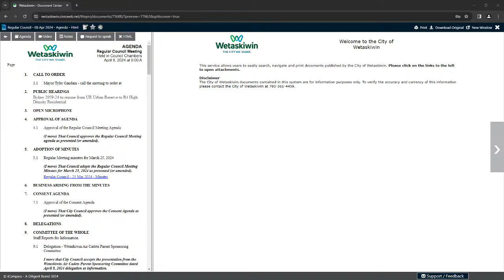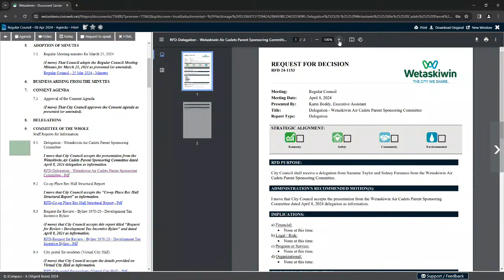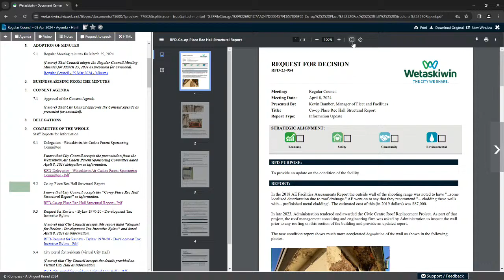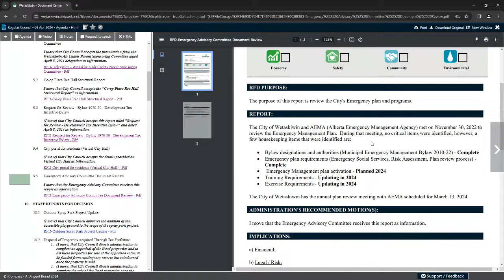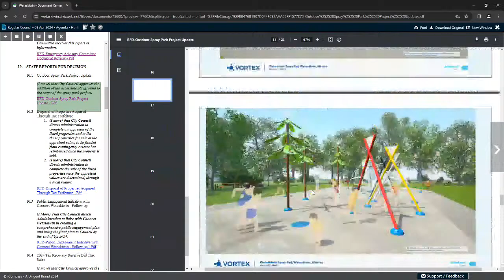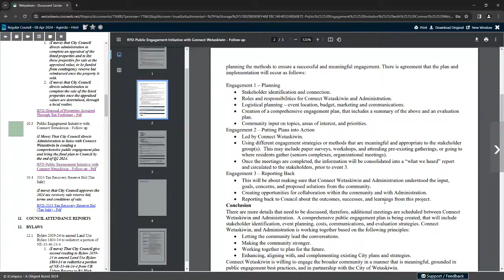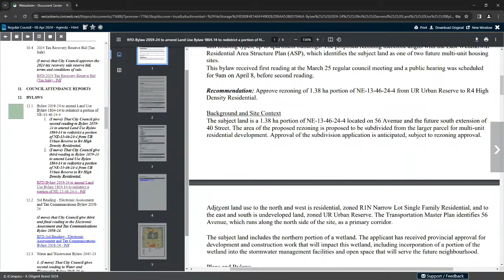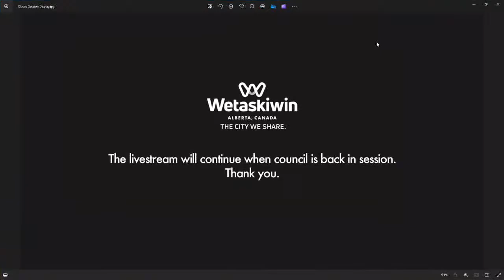Regular Council - 08 Apr 2024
1.  CALL TO ORDER

    1.1  Mayor Tyler Gandam - call the meeting to order at

 2.  OPEN MICROPHONE

 3.  APPROVAL OF AGENDA

    3.1  Approval of the Regular Council Meeting Agenda

 4.  ADOPTION OF MINUTES

    4.1  Regular Meeting minutes for March 25, 2024

 5.  BUSINESS ARISING FROM THE MINUTES

 6.  CONSENT AGENDA

    6.1  Approval of the Consent Agenda

 7.  PUBLIC HEARINGS

 8.  DELEGATIONS

 9.  COMMITTEE OF THE WHOLE

      Emergency Advisory Committee Document Review

      Co-op Place Rec Hall Structural Report

      City portal for residents (Virtual City Hall)

      Request for Review - Bylaw 1970-20 - Development Tax Incentive Bylaw

 10.  STAFF REPORTS FOR DECISION

      Outdoor Spray Park Project Update

      Disposal of Properties Acquired Through Tax Forfeiture

      2024 Tax Recovery Reserve Bid (Tax Sale)

      Public Engagement Initiative with Connect Wetaskiwin - Follow up

 11.  COUNCIL ATTENDANCE REPORTS

 12.  BYLAWS

      Bylaw 2059-24 to amend Land Use Bylaw 1804-14 to redistrict a portion of NE-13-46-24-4

      3rd Reading - Electronic Assessment and Tax Communications Bylaw 2058-24

      Water and Wastewater Bylaw 2045-23

 13.  CORRESPONDENCE

      General Correspondence

 14.  CLOSED SESSION

    14.1  Closed Session to discuss item(s) pertaining to the Freedom of Information and Protection of Privacy (FOIP) Act , section

 15.  NEW BUSINESS

      Notice of Motion - Political Parties

      Notice of Motion - Wetaskiwin Culture Committee

 16.  ADJOURNMENT

    16.1  Mayor Tyler Gandam - adjourn the meeting at